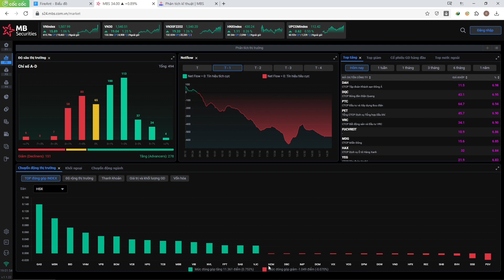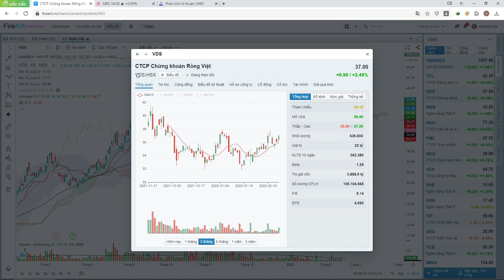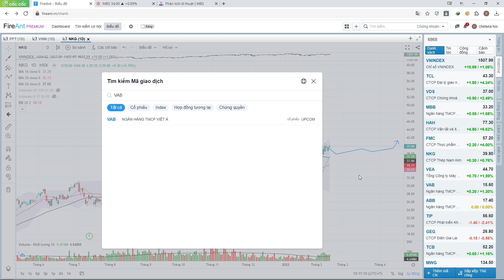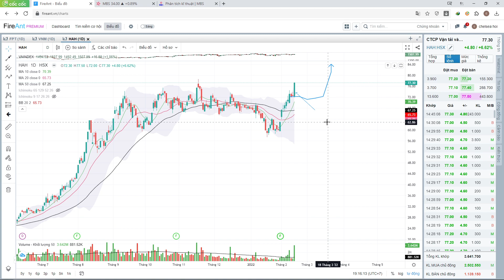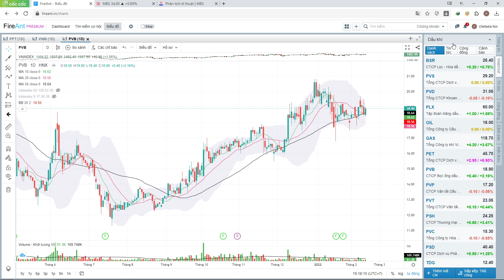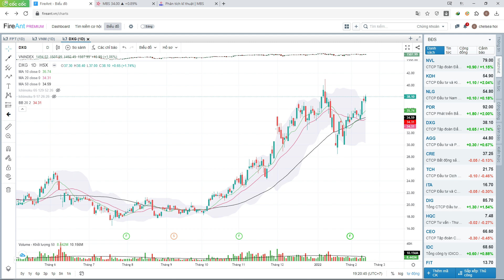BẢN TIN THỊ TRƯỜNG 17/2/2022: ĐÁO HẠN PHÁI SINH BÙNG NỔ, CỔ PHIẾU ĐÁNG CHÚ Ý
Chào mừng tất cả quý anh/chị nhà đầu tư đã đến với kênh Chứng khoán Hoi Pham Stocks
Đây là kênh tư vấn và hỗ trợ đầu tư chứng khoán, đồng thời chia sẻ hoàn toàn miễn phí về các kiến thức, các phương pháp đầu tư, kinh nghiệm đầu tư thực tế trên thị trường chứng khoán Việt Nam, qua đó hi vọng góp 1 phần nào đó giúp anh chị tìm ra cho mình 1 phương pháp đầu tư đơn giản và hiệu quả.

▶ Mời anh/chị đồng hành với Hoi Pham Stocks tại:
Group Săn cổ phiếu chân sóng: //
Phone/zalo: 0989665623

▶ Những nhận định chia sẻ là quan điểm cá nhân, không phải khuyến nghị đầu tư, anh chị tự chịu trách nhiệm cho việc mua bán của mình.